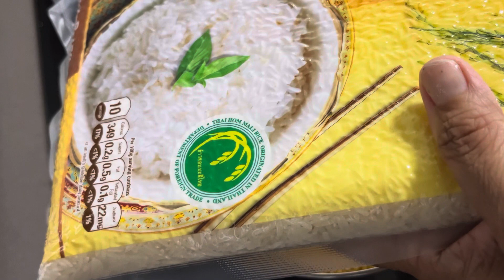Pongal with fragrant rice/ Thai rice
Made Pongal with Thai fragrant rice/ sticky rice. Very yummy and healthy too